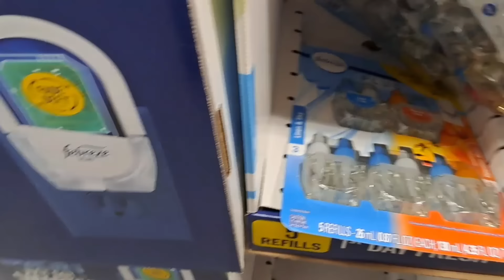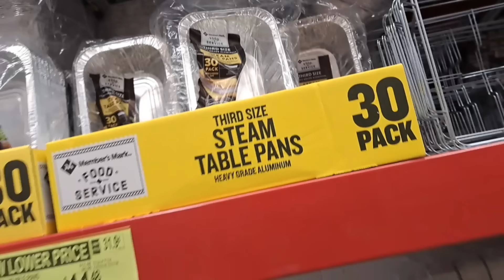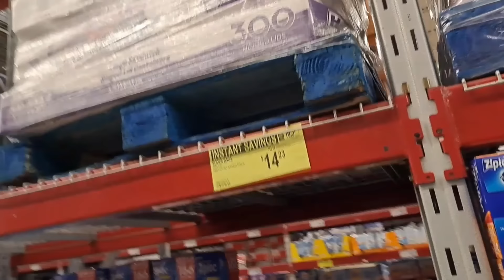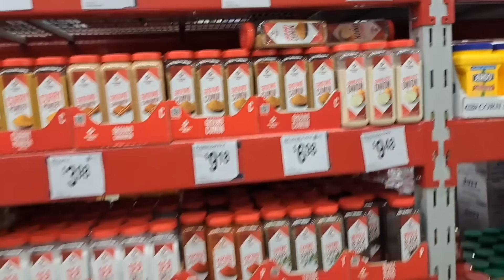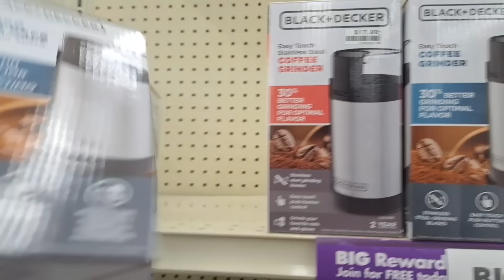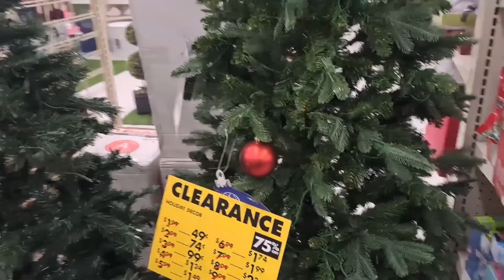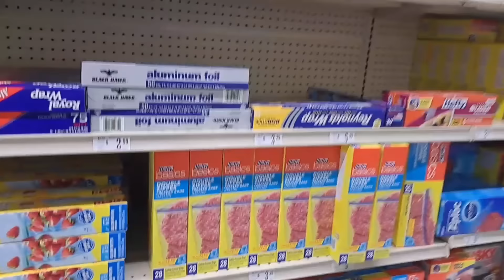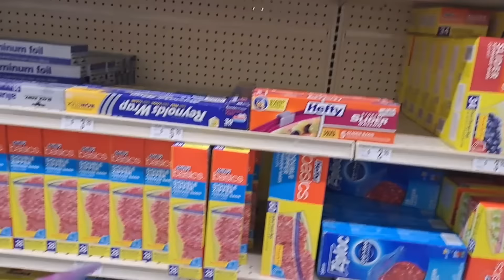SHOP WITH ME FOR GROCERIES IN SAMS CLUB AND BIG LOTS 2024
MY CHANNELS
🛑TIANA I CAN ONLY BE ME VLOGS